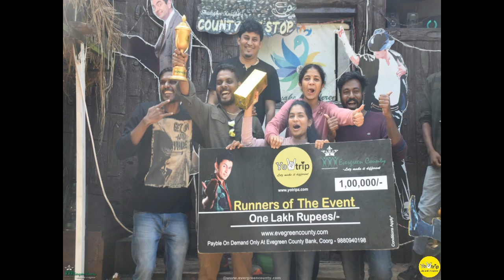Friends and Colleagues outing @ Coorg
"Coorg Evergreen County" near Virajpet. Please find the complete details below.
Address:
Bittangala,
 Virajpet, Nangala,
Karnataka 571218
Packages:
𝗘𝘃𝗲𝗿𝗴𝗿𝗲𝗲𝗻 𝗖𝗼𝗼𝗿𝗴 𝗣𝗮𝗰𝗸𝗮𝗴𝗲:
Wooden Cottage Stay, 3 Meal Plan, Early Morning Coffee/Tea, Evening Coffee/Tea with Cookies, Indoor & Outdoor Games, Night Plantation Walk with Lanterns, Common Campfire.
𝗘𝘃𝗲𝗿𝗴𝗿𝗲𝗲𝗻 𝗔𝗱𝘃𝗲𝗻𝘁𝘂𝗿𝗲 𝗣𝗮𝗰𝗸𝗮𝗴𝗲: Wooden Cottage Stay, 3 Meal Plan, Early Morning Coffee/Tea, Evening Coffee/Tea with Cookies, Indoor & Outdoor Games, Night Plantation Walk with Lanterns, Common Campfire.
Rope Activities (Zipline, Burma Bridge)
Water Activities (Coracle Ride, Lake Swimming)
 Fun Activities (Gun Firing, Water Balloon, County Treasure)